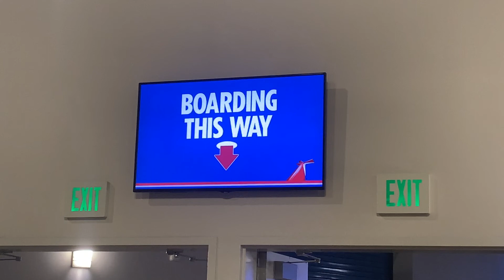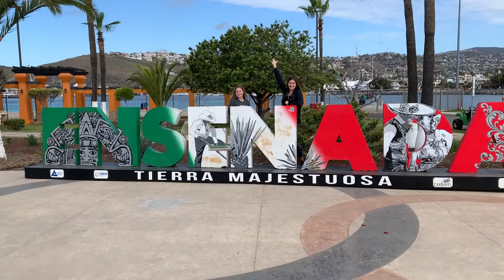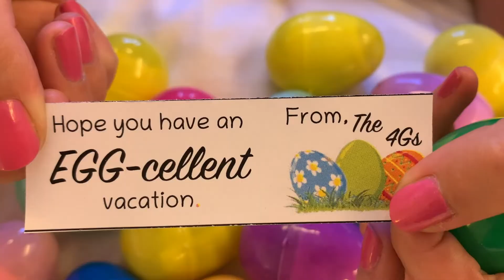BAJA MEXICO - Carnival Cruise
Carnival Miracle
March 2022

LOCATIONS:
00:00📍 Long Beach, California
01:58📍 Cabo San Lucas, Mexico
02:50📍 Ensenada, Mexico

Hello! My name is Bayla Gomberg and I have been traveling around the world since I was born.  During my 22 years of life I have visited 25 of the United States of America and explored 22 countries worldwide.